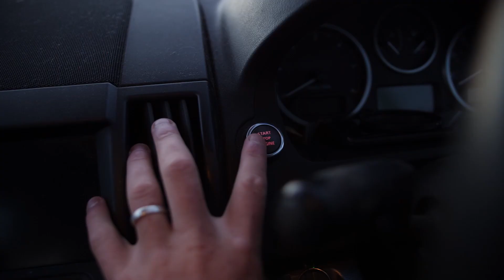Dolphins in Cornwall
This was the most magical encounter with Dolphins just off Porthleven.